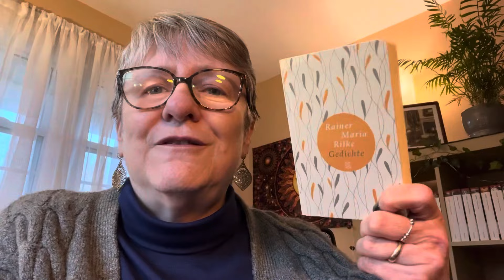Weekly reading etc. update for Sunday, 02/11/2024